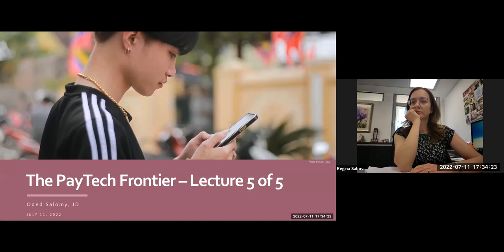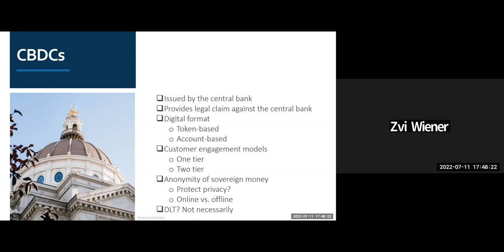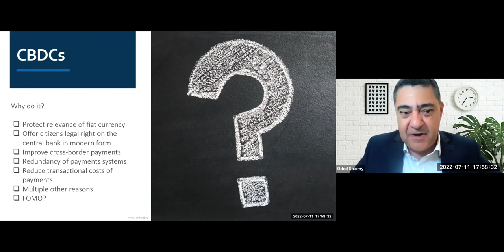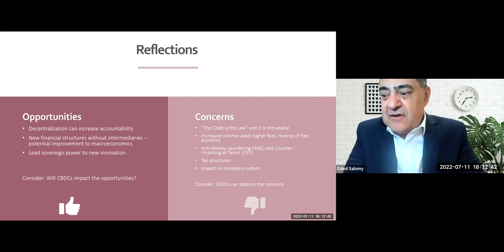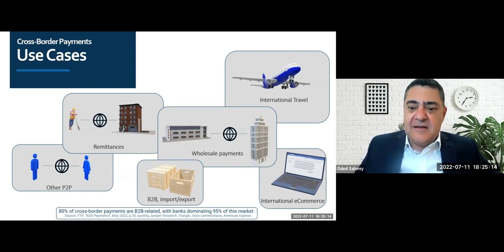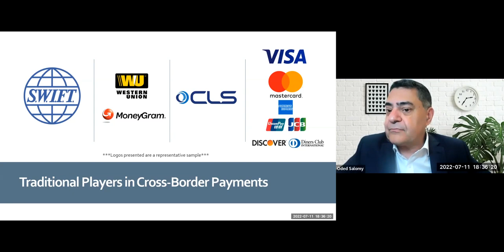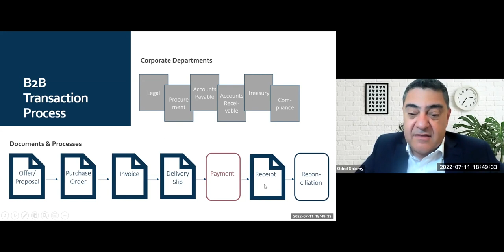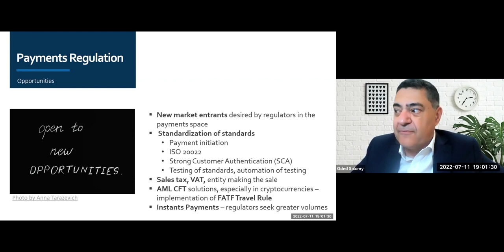Lecture 5: The PayTech Frontier: CBDC, Cross-border Payments, B2B Payments, Regulation and Summary.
עודד סלומי, מנהל מחלקת מערכות תשלומים וסליקה, בקורס מקוון בנושאי פינטק, הרצאה חמישית

The Gershon Fintech Center at The Hebrew University Business School is offering a new online mini-course:
The PayTech Frontier: Understanding the Payments Industry, its Challenges, and Opportunities By Mr. Oded Salomy, JD